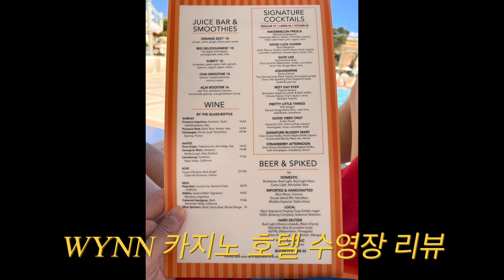Las Vegas Wynn casino hotel pool review 라스베가스 윈 카지노 호텔 수영장 리뷰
09/16/2022

6개월전